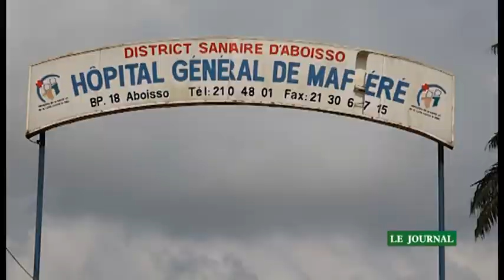Le 19 Heures de RTI 2 du 03 janvier 2021 par May Sako Gayé